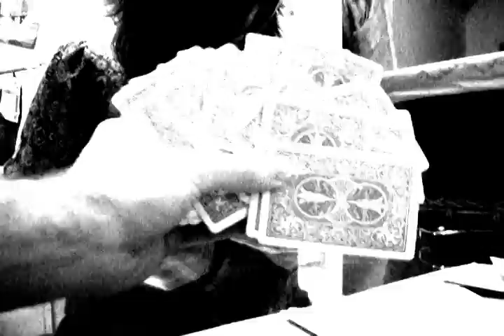This the Palace, BIRTHDAY SOCKS _episodeTHREE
A new decade brings fresh vibrations of eagerness and anticipation.  Here in episodeTHREE, the Palace offers up a healthy regiment of just such current producings. Talented friends and musicians joined for a thick and mind-involving jam day that is merely portioned here by COPY2.  Perhaps our most endearing to date, "Birthday Socks" radiates nothing but giggles and squishy stimuli to help your eyes and ears trigger sparks to the motivating machines within you.

Have a nice motha f*ckin' day-

Lincoln Major | copy2productions